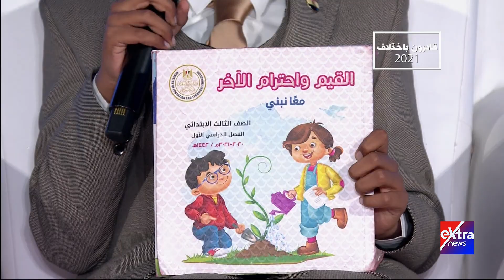خلال عامين.. الشاب مهند عماد سفير الطفولة للرئيس السيسي: حضرتك قُلت ونفذت.. شكرًا لدعمك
5 ديسمبر 2021